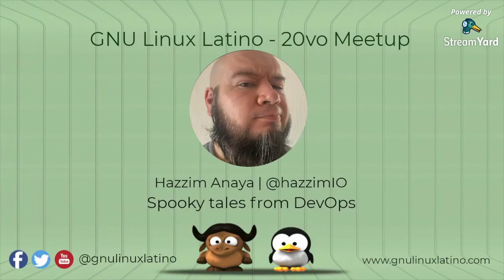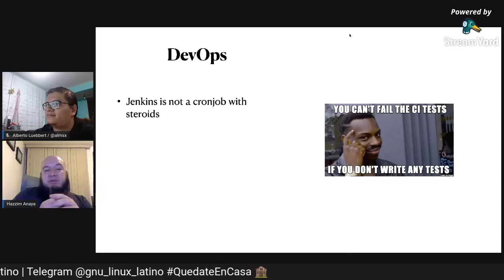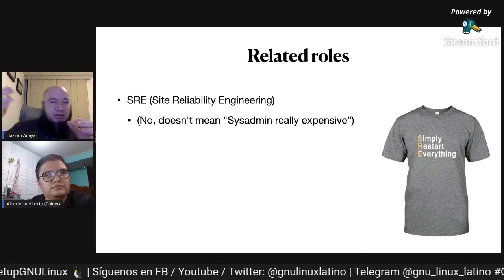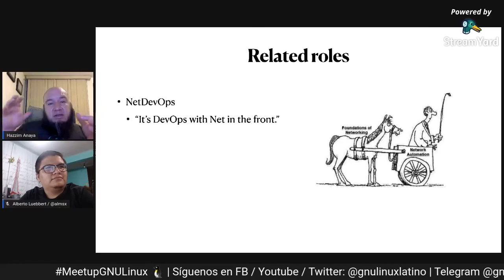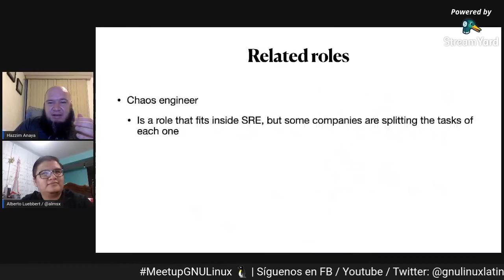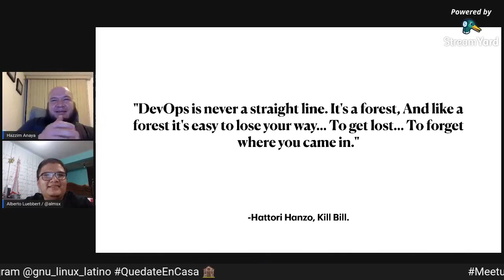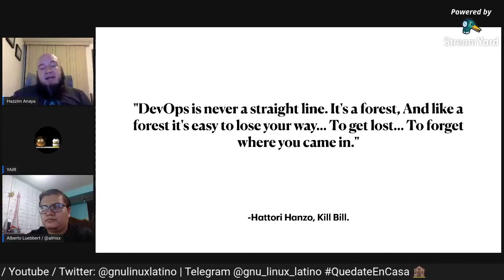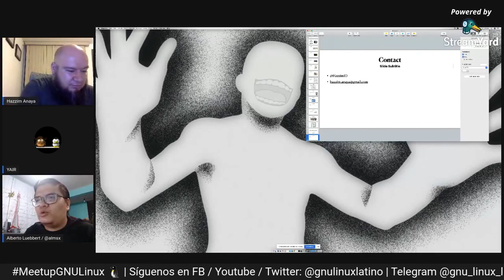Spooky tales from DevOps - 20vo Meetup GNU Linux Latino / Hazzim Anaya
¿Te gustaría aprender todo acerca de DevOps? Hazzim Anaya (a.k.a. @hazzimIO) visitó /home/gnulinuxlatino para platicarnos interesantes, escalofriantes y reales historias del DevOps.